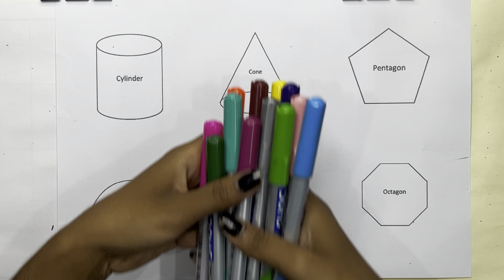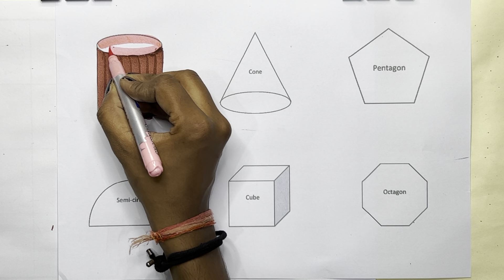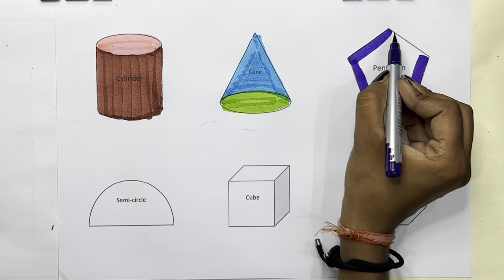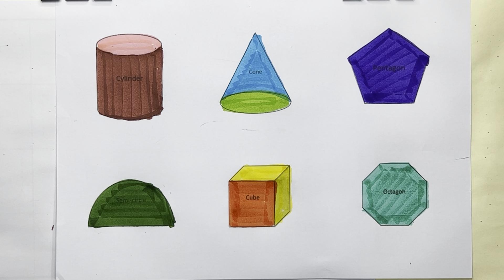Learn Shapes,Colors,Educational video for Kids 3D shapes drawing | Preschool Learning for toddlers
Triangle
circle
heart
star
Pentagon
square
shapes

learn shapes
2d shapes
learn colors
2d shapes for kids
shapes drawing